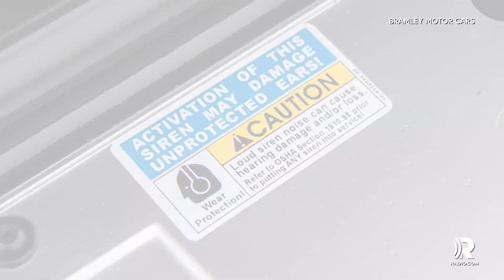You Can Buy the Range Rover Queen Elizabeth and Barack Obama Rode In Together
If you’ve ever wanted to ride like royalty, this 2016 Land Rover Range Rover could be yours. The car, which is part of the Royal Household Fleet is what Queen Elizabeth and Prince Philip used to drive former President Barack Obama and Michelle when they visited Windsor Castle.